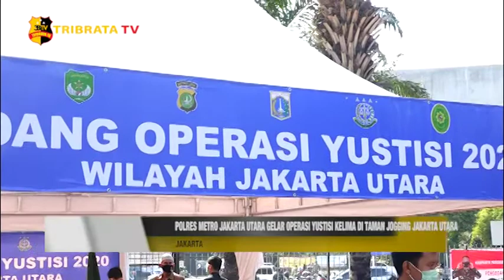POLRES METRO JAKARTA UTARA GELAR OPERASI YUSTISI KELIMA DI TAMAN JOGGING JAKARTA UTARA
Polres Metro Jakarta Utara menggelar Operasi Yustisi pendisiplinan penggunaan masker dan penegakan hukum protokol kesehatan di taman jogging Kelapa Gading,Jakarta Utara.
Kegiatan ini bertujuan untuk mendisiplinkan masyarakat yang tidak mengikuti protokol kesehatan terutama pada penggunaan masker.
Adapun bagi pelanggar yang kedapatan tidak menggunakan masker, akan dibawa ke posko persidangan yang telah disediakan oleh petugas dan akan dikenakan sanksi oleh Majelis Hakim berupa sanksi sosial ataupun sanksi pembayaran denda maksimal sebesar 250.000 rupiah.

Salam Tribrata.